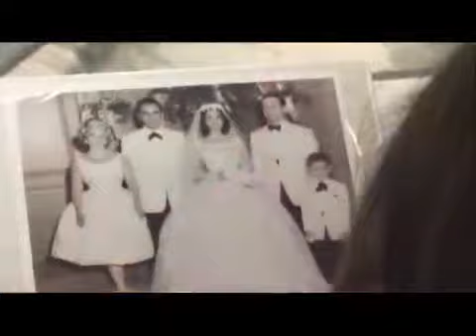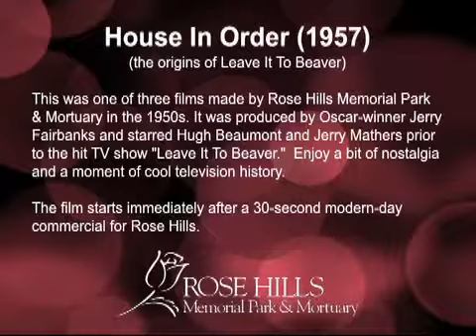Before Leave It to Beaver - There was House in Order starring Jerry Mathers and Hugh Beamo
Before Leave It To Beaver, Hugh Beaumont and Jerry Mathers teamed up to make a promotional film for Rose Hills Memorial Park. This is the 1957 debut film in